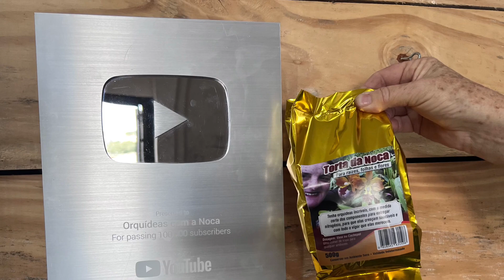Minhas nockitas são como as orquídeas raras